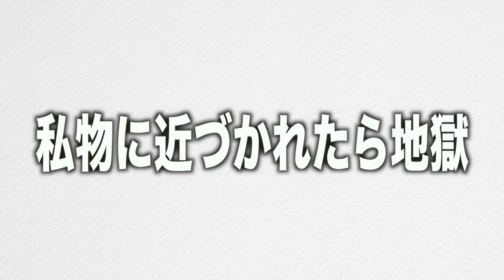【パニック】部屋にゴキブリが出た時あるあるやってみた！www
新チャンネルはこちらから！！

君のあるあるをたなしょうがやってくれるかも！

友達にも広めてください🔥